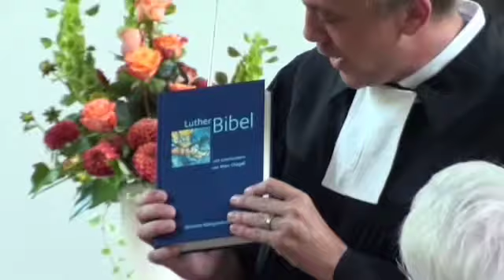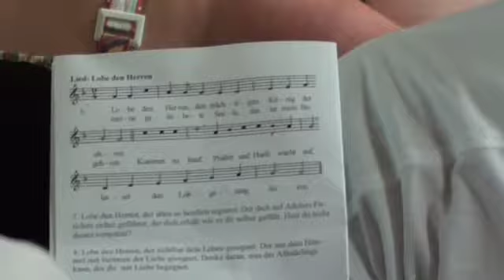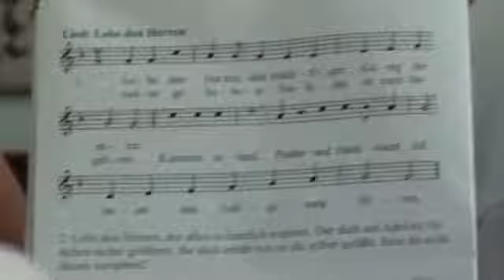Kirchliche Hochzeit am 17